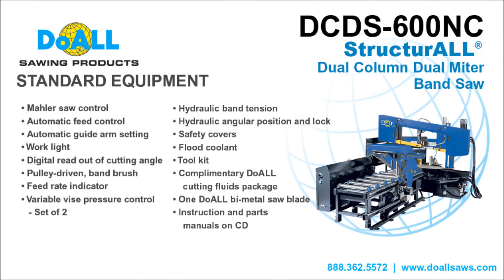DCDS 600NC Standard Features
Highlighting the standard equipment that comes with the DCDS-600NC.

The DoALL DCDS-600NC high production, horizontal StructurALL®, automatic numeric controlled indexing, dual column, dual mitering metal cutting band saw offers up to 16x24″ (440x600mm) rectangular cutting capacity and 18-1/2″ round capacity. Also classified as a double column, dual swivel, the DCDS-600NC is ideal for production sawing of a large variety of materials including, but not limited to, structural solids, stainless and tool steel. The DoALL band saw has a touch display controller for easy operation. The DCDS-600NC offers high loading capacity and a variety of optional accessories. This hydraulically controlled dual column, automatic metal cutting band saw has a double-swivel head that is able to miter/angle cut at 60° both left and right. The saw blade is set at 7° cant allowing for more efficient cutting. The DCDS-600NC is the ideal machine for a fabricator cutting multiple angles in the same work piece.